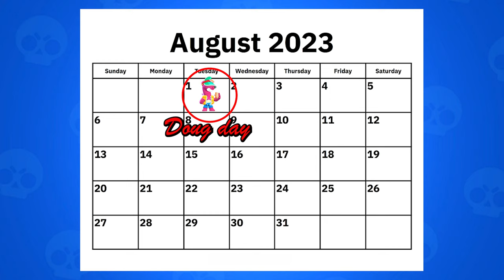The Worst Brawler in Brawl Stars